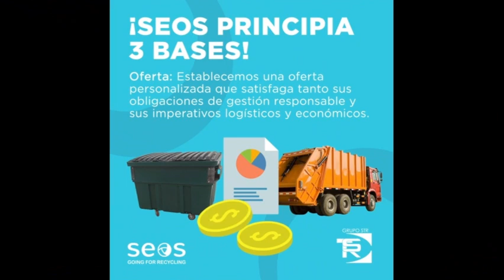Las Noticias Región Sur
Entérate de lo más relevante que sucede en Ciudad Guzmán y la región sur del estado.